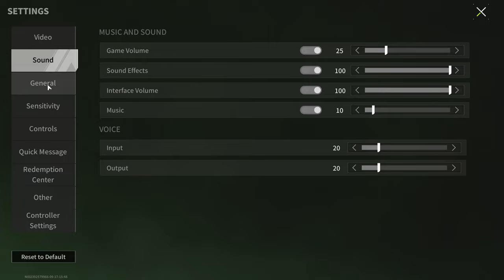DTX-17 "Kettlebell" - Disappointment or Joy? - Lost Light